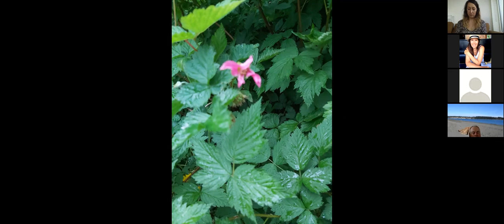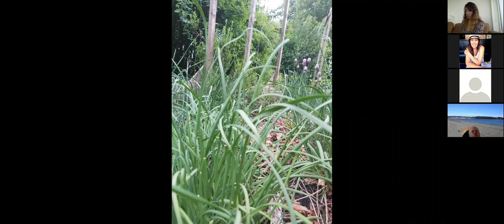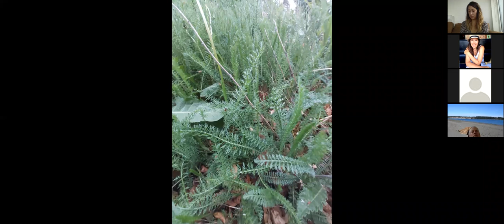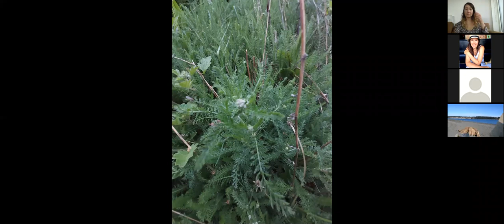Wild, medical and native plants of the Coast Salish Territories workshop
Taught by Lori Snyder, a Métis herbalist and educator.